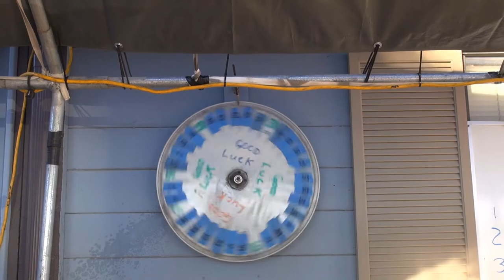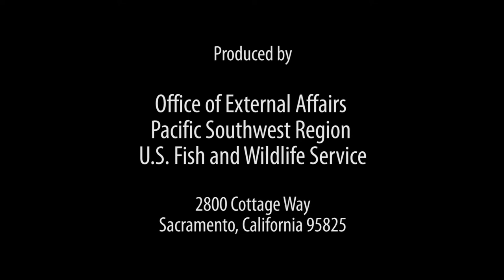Sturgeon Derby Adds to White Sturgeon Population Data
U.S. Fish and Wildlife Service works with anglers at the 30th Original Sturgeon Derby to gather data on white sturgeon.

By Cindy Sandoval/USFWS